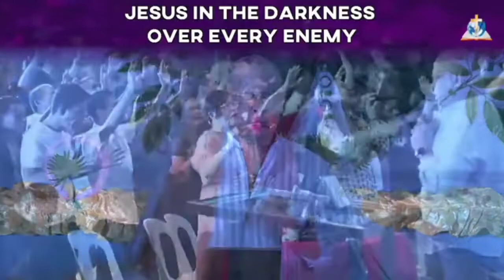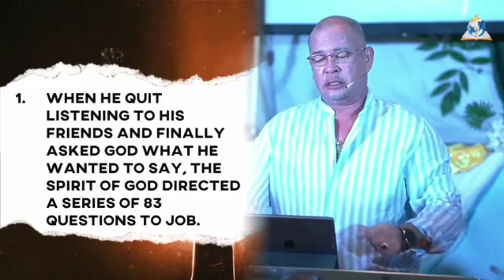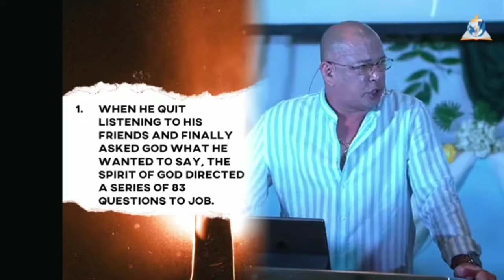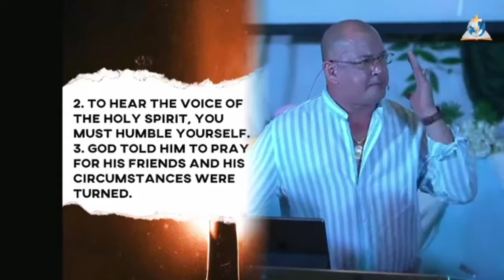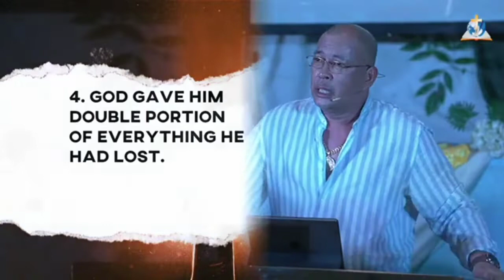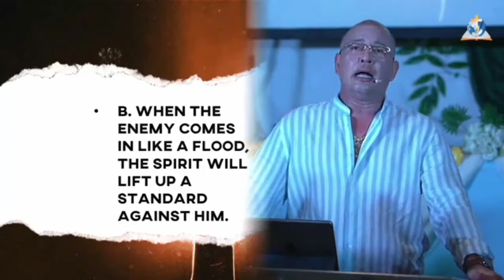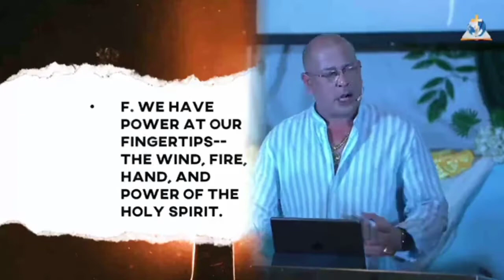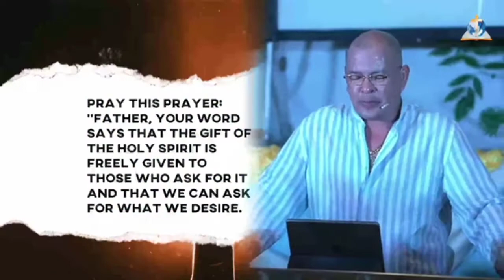Empowered by the Holy Spirit: Calling, Consecration and Anointing - PART 4